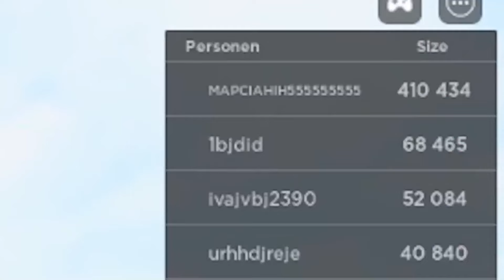WER ÜBERLEBT DAS DÜNNE EIS?! (Roblox)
Ähnliche Videos